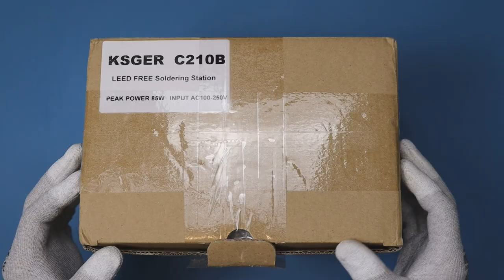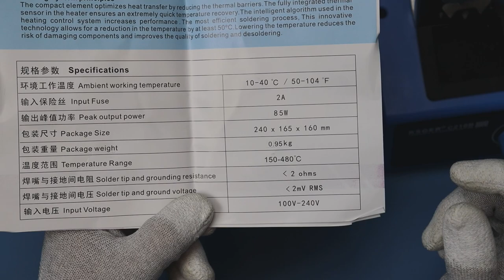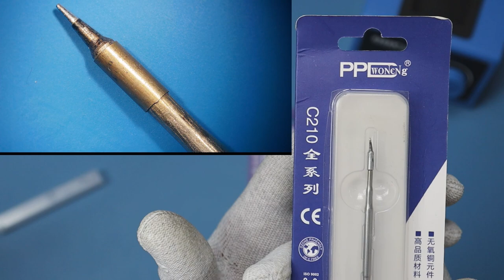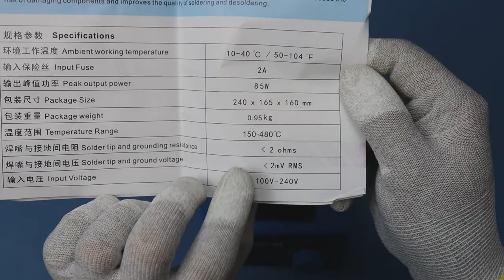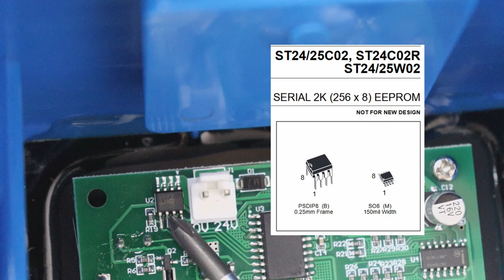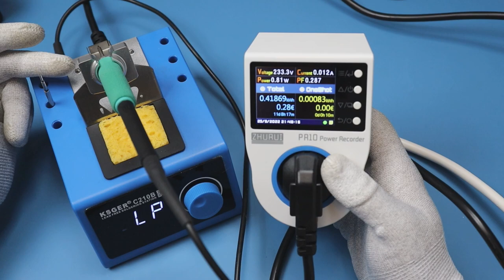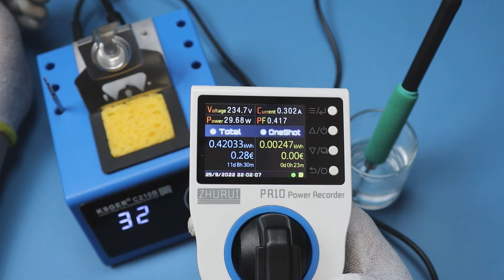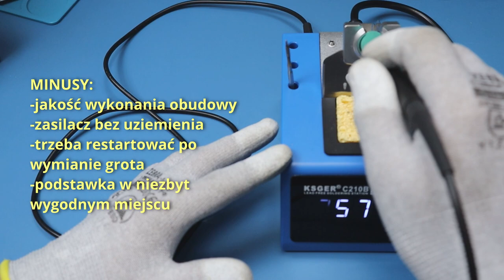Stacja lutownicza KSGER C210B - jak JBC? Sprawdzam!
Test taniej stacji lutowniczej na groty JBC 210.

0:00 Wstęp
0:11 Co w pudełku
0:49 Parametry
1:26 Kolba T210 i Kartridże
2:49 Gdzie jest haczyk?
4:29 Zasilacz
5:41 Rozbiórka i anatomia
8:27 Szybka wymiana grotów
8:47 Uruchomienie
11:02 Kalibracja temperatury
12:02 Lutowanie
12:49 Podsumowanie